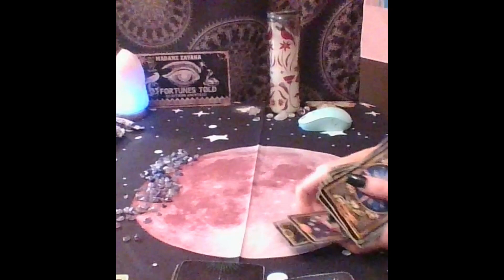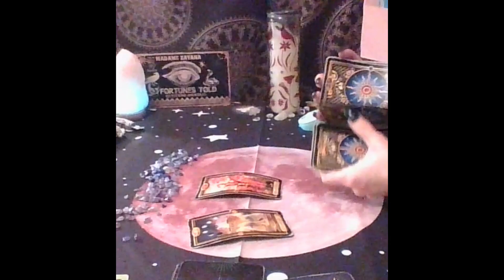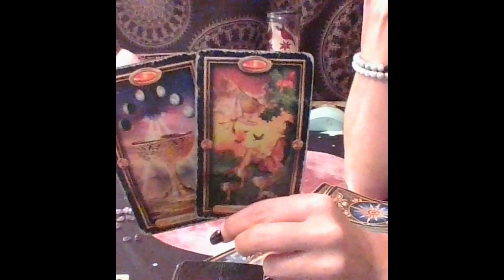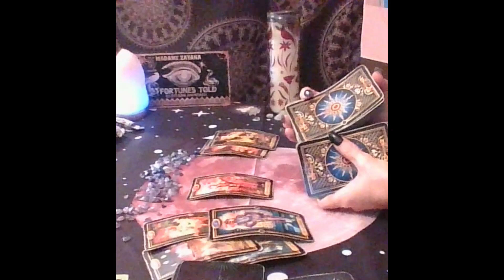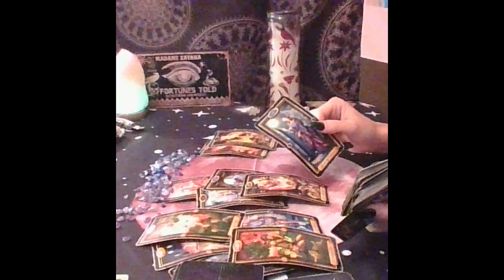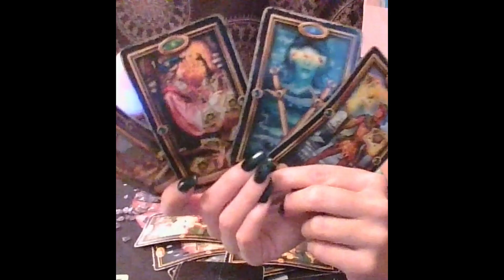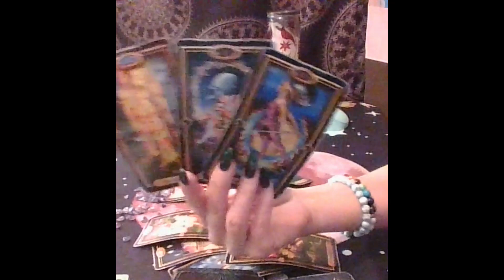Capricorn Tarot...Someone's Getting Caught Up....Immediate Future